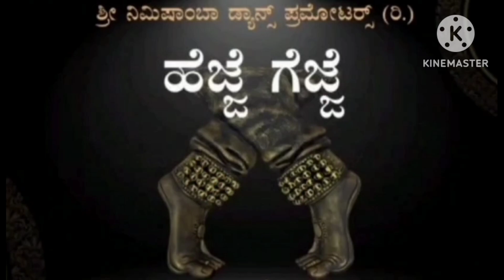ಶ್ರೀಧರ್ ಜೈನ್ ಡಾನ್ಸ್ ಅಕಾಡೆಮಿ ವಾರ್ಷಿಕೋತ್ಸವ 2024